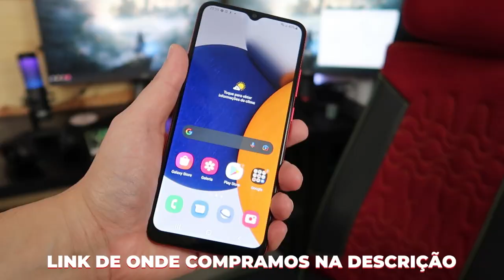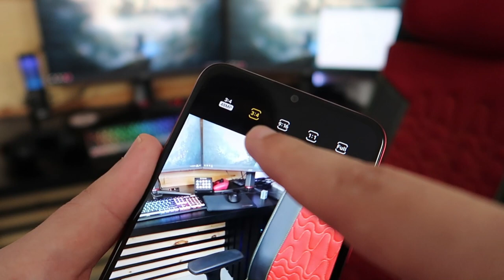SAMSUNG GALAXY A03: CELULAR BARATO COM CÂMERA DE 48MP VALE A PENA? (TESTE DE CÂMERA COMPLETO)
★ Samsung Galaxy A03 em PROMOÇÃO (Amazon) (Mercado Livre)

O novo celular barato da Samsung tem surpreendido por suas configurações interessantes e hoje iremos falar sobre suas câmeras. O Samsung Galaxy A03 conta com 2 câmeras traseiras de 48MP+2MP que são capazes de tirar fotos em até 8000 x 6000 pixel e vídeos em Full HD 30 fps enquanto sua câmera frontal possui 5 Mp.

Além disso, nele encontramos uma tela 720 x 1600 pixel HD+ de 6.5 polegadas, processador 2x 1.6 GHz Cortex-A75 + 6x 1.6 GHz Cortex-A55, chipset T606 Unisoc, 4GB de RAM e 5000 mAh de bateria. Então, qual celular barato e bom de câmeras comprar? Venha descobrir a qualidade do Galaxy A03 e surpreenda-se com esse celular barato da Samsung.

Samsung Galaxy A03 Ficha Técnica:

- Chipset T606 Unisoc
- 4GB de Memória RAM
- 64 GB de Armazenamento
- Tela 6.5 Polegadas 720 x 1600 pixel
- Câmeras principais de 48 Mp + 2 Mp
- Câmera frontal de 5 Mp
- 5000 mAh de Bateria